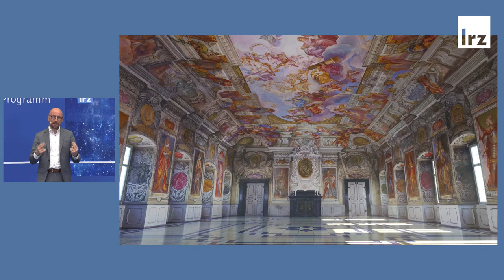Kulturerbe digital erfassen, dokumentieren, erforschen. Das Corpus der barocken Deckenmalerei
Dass Geisteswissenschaften uns modernste IT-Technologie kein Widerspruch sein müssen, zeigt Dr. Burioni vom Corpus der barocken Deckenmalerei an der Bayerischen Akademie der Wissenschaften in seinem Vortrag anlässlich 60 Jahre LRZ.